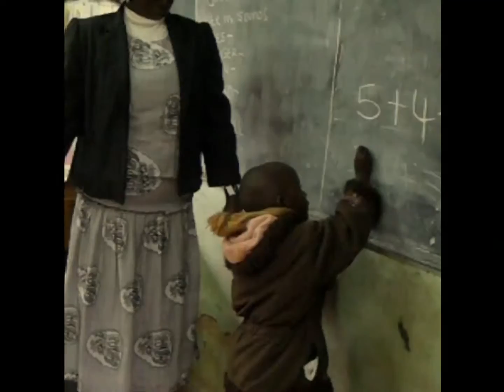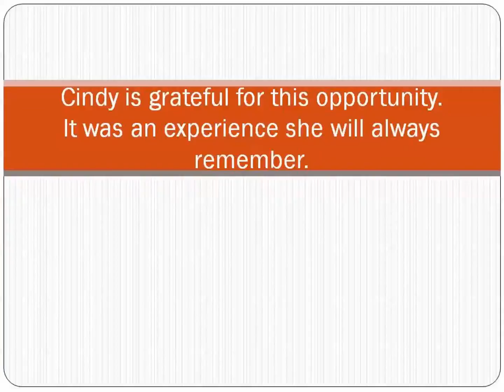Cindy's Story - A visit to Timau Mission, Kenya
The Sisters of St. Francis of the Neumann Communities is a congregation of 487 vowed women religious whose Franciscan spirit motivates them to continue God's work and respond to God's people wherever there is a need. Together, the sisters serve in 13 U.S. states/territories as well as in Peru and Africa. Discover the many ways you can journey with us.